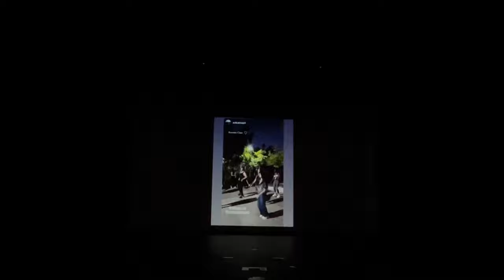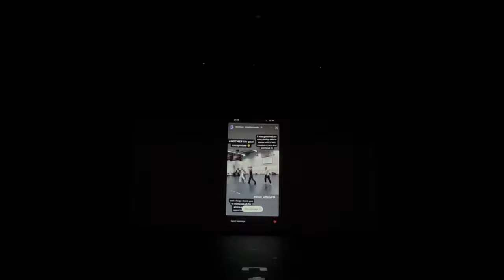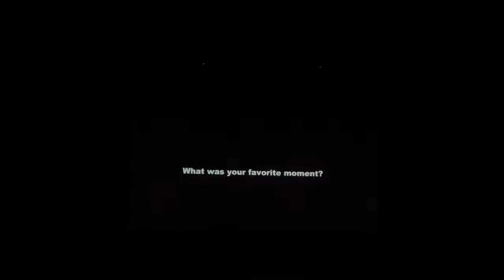CSU Summer Arts K-pop Dance 2023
K-pop Dance Student Final Showcase (Rehearsal)
California State University (CSU) Summer Arts 2023
Course Professor: Dr. Chuyun Oh
Guest Artists: K-pop idol E'last, K-pop Broadway Musical Choreographer MJ and Ying Dong from I Love Dance Studio in NY, and Lalary.
Find more info at @chuyun.oh